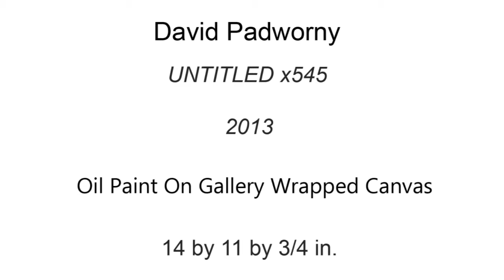x545_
This is an original oil painting on cavnas completed by David in 2013.  To view this or other works for sale, please